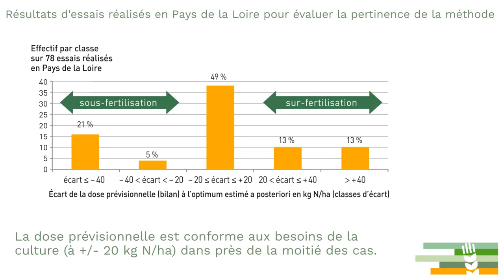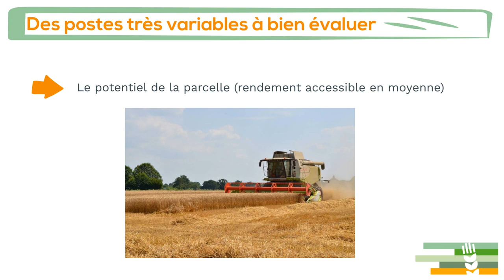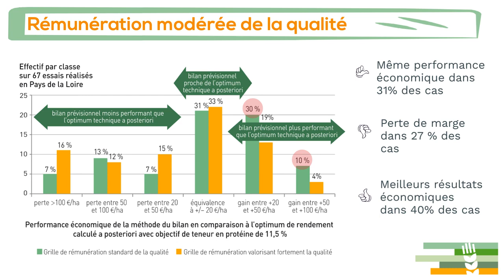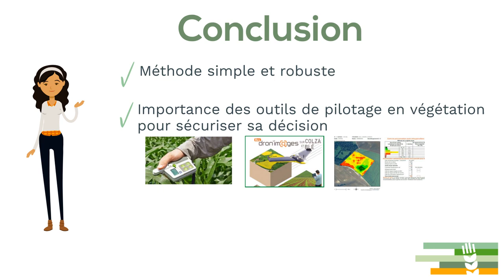La méthode du bilan, un outil qui a fait ses preuves